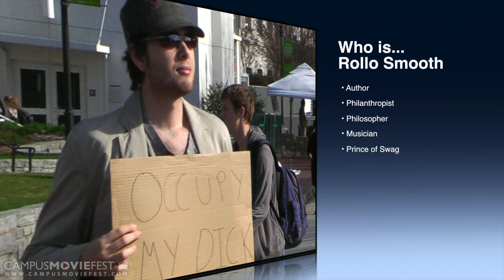Who is Rollo Smooth?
An exclusive interview with the modern day renaissance man: Rollo Smooth.

Created by Ali Boudadi & the Swagmasters at Emory University in 2012 as part of Campus MovieFest, the world's largest student film festival.

Who is Rollo Smooth? Cast & Crew :
Ali Boudadi - Captain
with